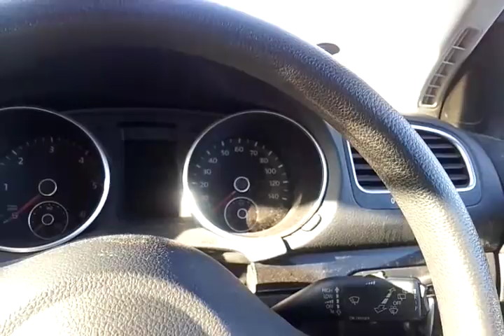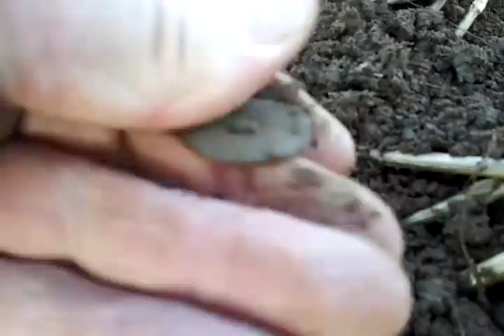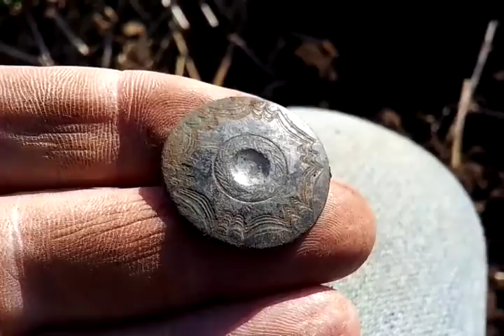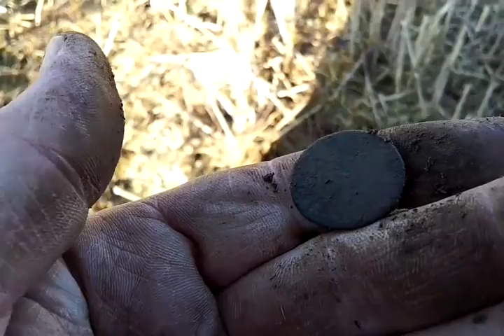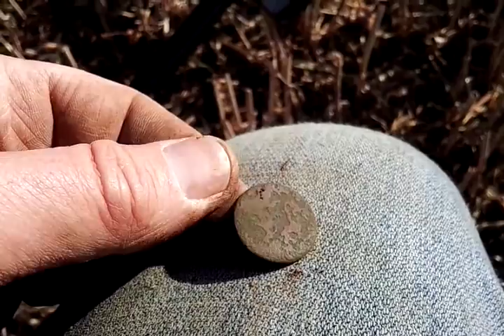11/11/12 remembrance day, copper ring found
went out today on remembrance day, a copper ring and what is more than likely a farthing
happy hunting